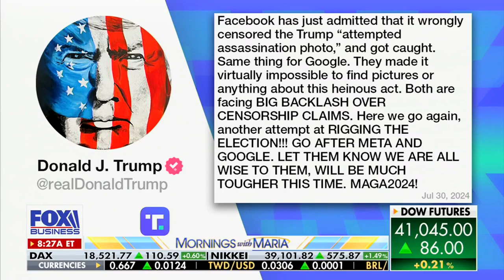Chairman Smith: VP Harris Supports the Expiration of Tax Cuts That Will Cost Americans $7 Trillion